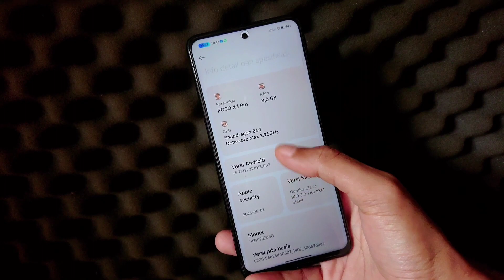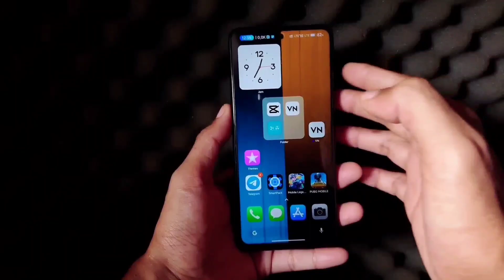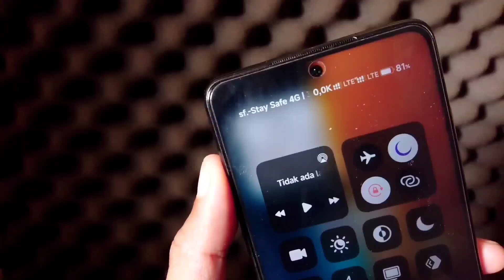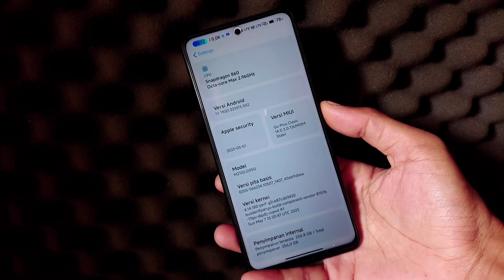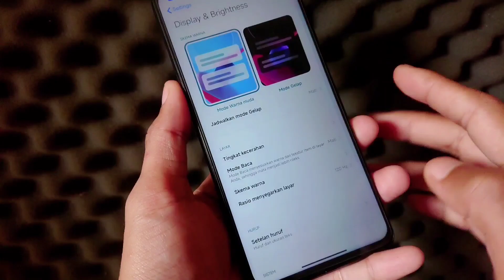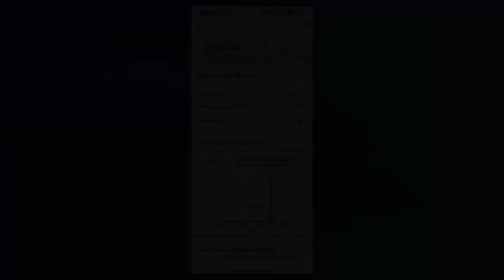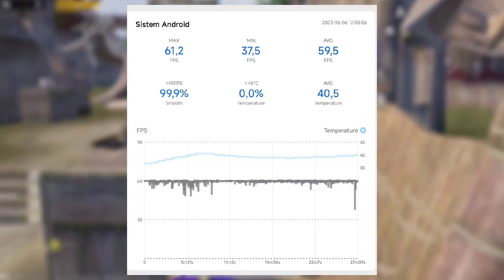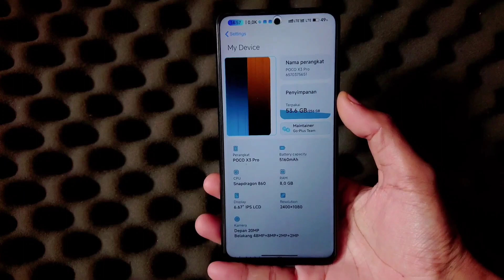Mantap 🔥 Sekarang Lebih bagus - Miui 14 Go Plus Poco x3 pro !!!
• Cara pakai utk penggunaan awal, dari Custom ROM ke Custom ROM lain:
  - Reboot recovery
  - Flash ROM
  - Reboot system
HOW TO FLASH AND DECRYPTED ANY MIUI ROM
CREDIT: omtiooo
Warning: ❗
Persipapan:
How to flash:
1. Reboot to Recovery
2. FLASH ROM MIUI (apapun itu)
3. FLASH Magisk.zip (wajib flash dan bebas versinya)
4. FLASH systemrw_1.32_flashable.zip
5. Reboot to recovery (lagi)
6. FLASH kihonataDFE.zip
7. Format data (wajib pake yg posisi encrypted atau pertama kali flash jamu)
8. Reboot system
9. Enjoy!
Catatan:
Jadi langkah langkah yang harus dilakukan ketika mau mengganti custom rom :
1. Sayarat wajib Sudah UBL
2. Sudah terpasang TWRP
• Cara Instal Rom
1. Wipe chace/dalvik,Data. / Format data.
2. Instal Fw
3. Instal Rom
4. Kalo mau Root Instal Magisk. ( Kalo gak mau Root gak perlu instal )
MIUI - GO Plus | MIUI 14 | V14.0.3.0.TJUMIXM

Maintainer: @azukabieks

Device: Poco X3 Pro (vayu/bhima)
Android Version: Android 13
Build date: 01/06/2023

Changelog:
• Based on XiaomiEU V14.0.3.0.TJUMIXM
• System Fully R/W
• Debloated some system apps
• Removed MIUI Browser
• Add Monet support
• Add Leica MIUI Camera
• Add screenshot frame on Gallery
• Add New Layout style (custom wallpaper logo)
• Support Javanese Font Unicode
• Full Changelog

Notes:
• Don't PM Dev. Report bug on @GoPlus_For_Miui

Nusantara project